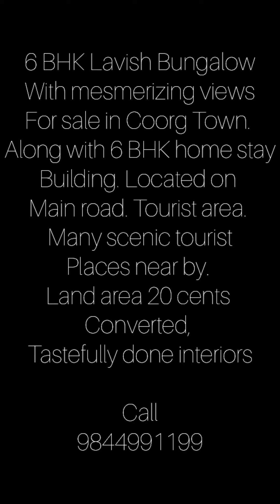6BHK luxury Bungalow along with 6 BHK home stay bldg. sale in Coorg, Town property, 9844991199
Coorg - 6 BHK Lavish Bungalow semi furnished with mesmerizing hill views along with 6 BHK Home stay building constructed on 20 cents land located on main road leading to many tourist attractions nearby which are in close proximity to the property, main tourist destination, Town property for sale.

Note : Inspection charge and brokerage applicable.